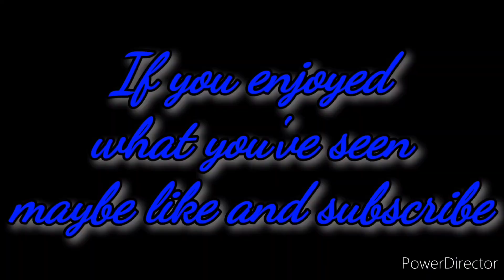ESO: I'm still there PVP Stamina Nightblade Ganker (U40) Xbox EU